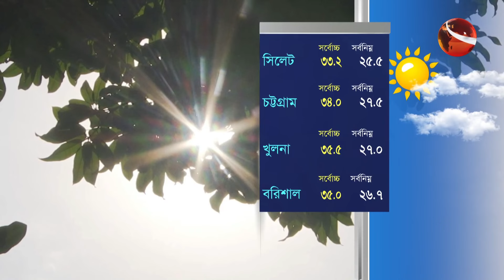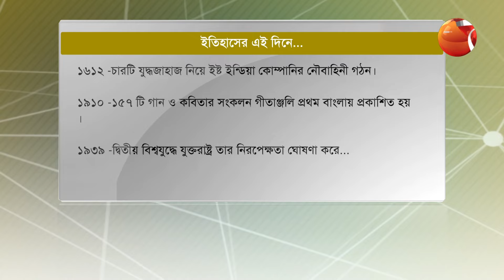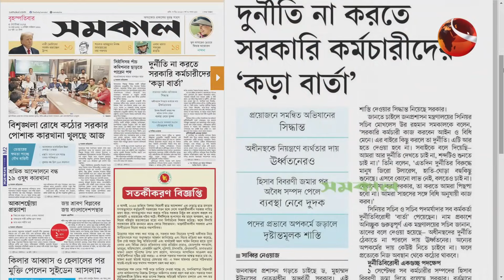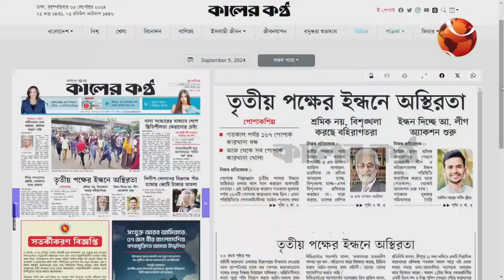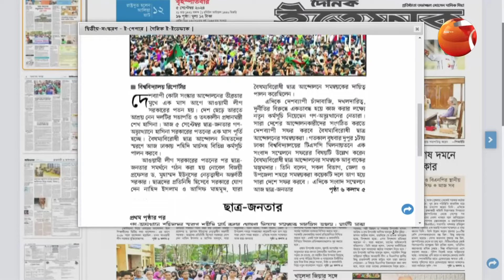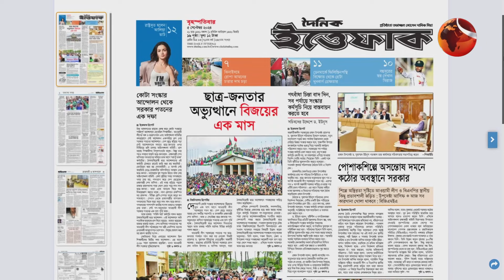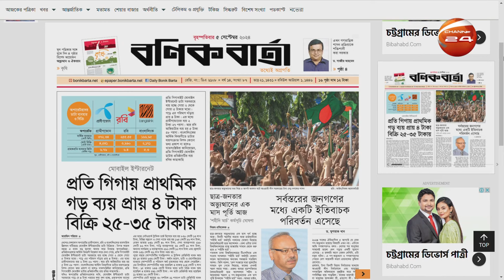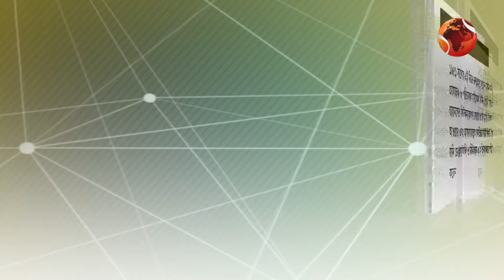সকাল 24 | Sokal 24 | 05 September 2024 | Channel 24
সঞ্চালক: সারিকা তাবাসসুম
প্রযোজনা: শুভ্র রায়

»» Office Address:
Bangladesh.